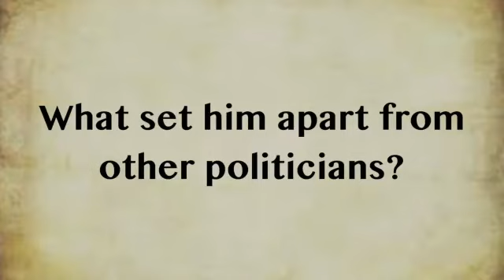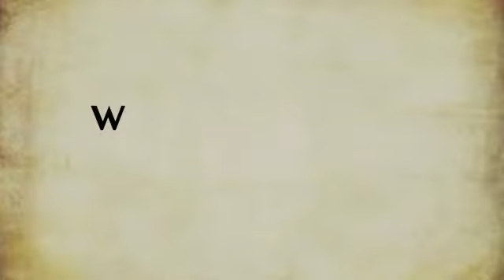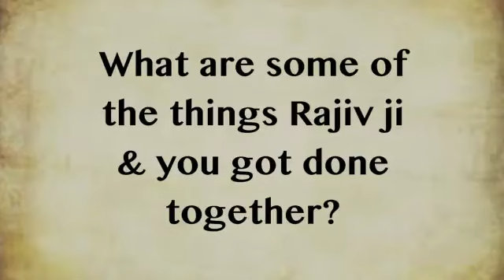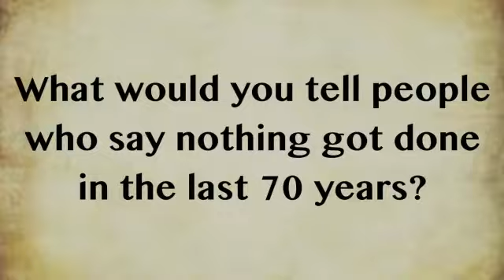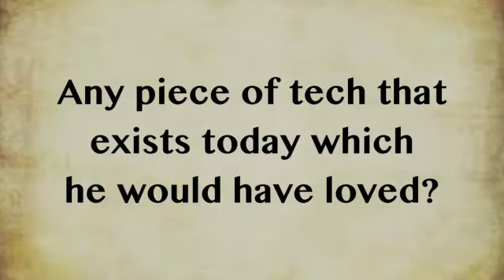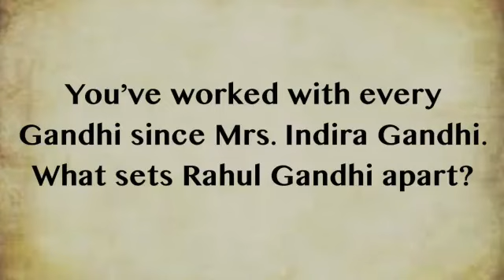पूर्व प्रधानमंत्री राजीव गांधी को उनके करीबी मित्र सैम पित्रोदा ने ऐसे किया याद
पूर्व प्रधानमंत्री राजीव गांधी की 20 अगस्त को जयंती होती है। इस मौके पर उनके मित्र और देश में टेलीकॉम और सूचना तकनीक क्रांति लाने में सहयोग देने वाले सैम पित्रोदा ने उन्हें याद किया। सैम ने बताया कि कैसे राजीव गांधी प्रधानमंत्री होते हुए भी खुद ही स्क्रू ड्राइवर लेकर चीज़ों को दुरुस्त करने में लग जाते थे।